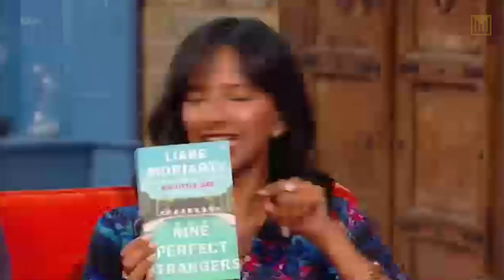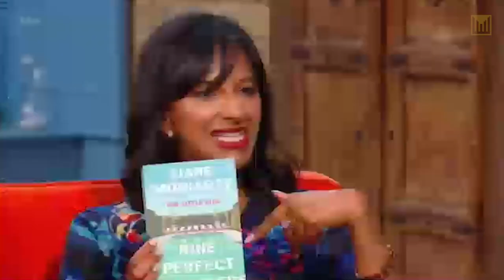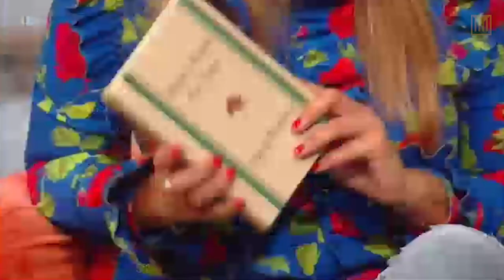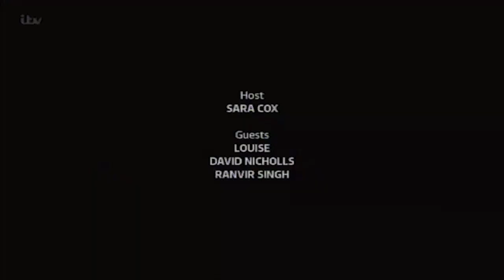Louise - The Sara Cox Show - Full Show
Louise joins Good Morning Britain reporter Ranvir Singh and author David Nicholls on Sara Cox's ITV Sunday morning sofa for a quick chat before performing her new single Lead Me On, as well as an exclusive reworking of her hit 90's single Let's Go Round Again.

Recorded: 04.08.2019